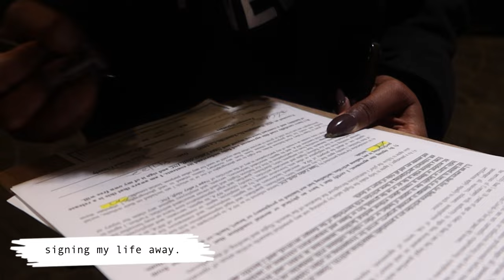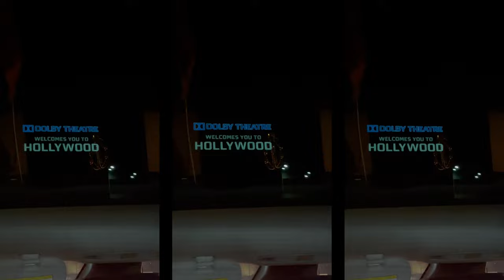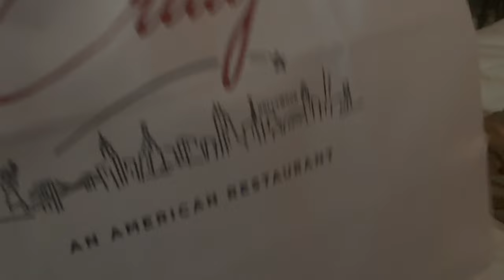California VLOG | Napa Valley II, Hot Air Balloon Ride, Los Angeles, Craig's LA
come with me on an unforgettable (and scary) hot air balloon ride in napa valley, california. then, let's head to west hollywood to hang out with my friend and visit craig's la.

fun fact: had my picture taken by paparazzi for the first time during this trip. who am I?